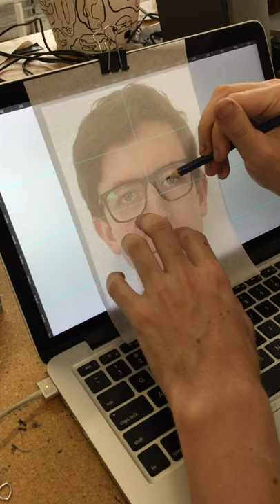Self Portrait Linocut Experiment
Process video of a printmaking experiment using linocuts.